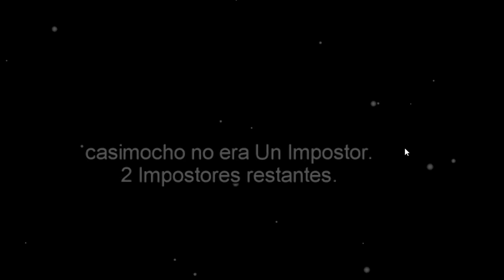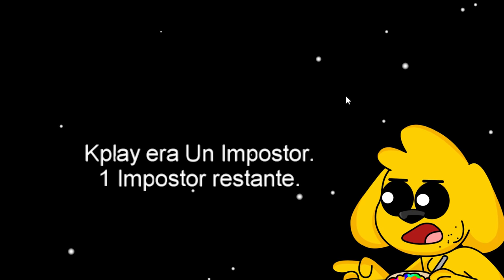¡TRAICIONADO POR EL IMPOSTOR! 😭💔 100% INESPERADO... 🔥 MIKECRACK AMONG US #3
Os traigo una partida de Among Us super divertida con un final inesperado que podemos llamar la traición más dolorosa de Among Us!!

⏰ TIEMPOS ⏰
0:00 Intro
0:14 Among Us

● Grabación: Mirillis Action
● Edición: Adobe Premiere Pro 2020 y Adobe After Effects 2020
● Renderización:  Adobe  Media Encoder 2020 y Xilosoft Ultimate Video Converter
● Miniaturas: Adobe Photoshop 2020
● Directos: OBS Studio

▼Especificaciones:
● Micrófono: Rode NT1-A Complete Vocal Recording
● Mesa de Mezclas: Behringer Xenyx Q802USB
● Webcam: Logitech BRIO 4K
● Teclado:  Corsair Strafe RGB (Teclas Cherry MX Silent)
● Ratón: Logitech® G Pro Wireless Gaming (+Alfombrilla Powerplay)